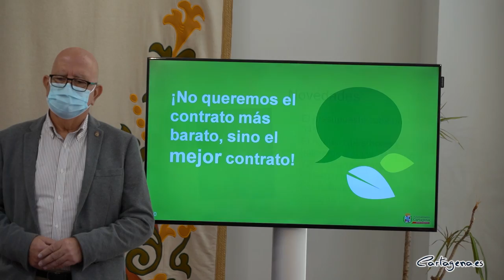El Ayuntamiento doblará el gasto en zonas verdes 'para conseguir los jardines que merece Cartagena'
La Junta de Gobierno Local, presidida por la alcaldesa, Noelia Arroyo, ha dado luz verde al nuevo contrato de mantenimiento de parques y jardines del Ayuntamiento de Cartagena, que duplica el gasto “para conseguir los jardines que merece Cartagena”, según palabras de la alcaldesa.

Con el nuevo contrato, el gasto en jardines pasará de los poco más de 5 millones de la actualidad (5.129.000 €) a más de 10 millones de euros anuales (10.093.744 euros). “Doblamos el presupuestos para cuidar más del doble de zonas verdes de Cartagena”, ha asegurado Arroyo, al especificar que se trata de cubrir en torno al millón y medio de metros cuadrados de zonas verdes de todo el término municipal.

“Es una gran apuesta que hacemos con el dinero de los cartageneros y creemos que va a servir para situar los jardines de Cartagena a la altura de las ciudades que mejor cuidan sus zonas verdes”, ha dicho Arroyo.

El nuevo pliego está dividido en cuatro lotes. El primero está dirigido al mantenimiento de todas las zonas verdes y arbolado del centro, barrios y las diputaciones, con un presupuesto anual de cerca de 7 millones de euros, un 55 % más que lo que se emplea en la actualidad.

El segundo lote está diseñado para atender las zonas verdes y la jardinería de todas las zonas del litoral, tanto las del Mar Menor como las del poniente del municipio, por importe de 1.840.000 euros, lo que supone  multiplicar casi por 10 los 190.000 euros del contrato actual.

“Hemos separado el lote del litoral del resto del municipio para atender sus características especiales, y dar un mejor servicio de las brigadas y los equipos del litoral, con 32 personas dedicadas en exclusiva a cuidar sus zonas verdes. Un gran incremento que debe tener resultados en la imagen de zonas como las del Mar Menor, que necesitan más cuidado que nunca”.

La alcaldesa ha resaltado que esta gran apuesta por las zonas verdes es uno de los primeros compromisos del Gobierno. “Este es el trabajo para el que estamos aquí. Nos comprometimos a mejorar los servicios a los cartageneros y esa promesa ha supuesto, por una parte, aumentar la fiscalización de algunos contratos y, por otra, realizar una renovación total de contratos, como este que hoy presentamos. Su complejidad técnica y asuntos de carácter burocrático y legal han impedido que este momento llegase antes. Pero nuestro objetivo no es llegar antes, si no llegar mejor”.

Por su parte, la vicealcaldesa, Ana Belén Castejón, reiteró que se está buscando “el mejor contrato posible, no el más barato”, por este motivo, en el pliego de contratación, la parte económica del contrato tiene prácticamente el mismo peso que la parte técnica.

“La parte económica vale un 51% en los criterios de licitación, que es lo mínimo que nos permite la ley, mientras que la parte técnica pesa un 49%. De esta forma queremos primar la calidad del servicio que se ofrece sobre el precio. De hecho, el precio sólo vale 20 puntos de los 51 que supone la parte económica, mientras que los 31 puntos económicos restantes inciden en criterios de carácter ambiental, como el número de plantas que la concesionaria plantará o que los vehículos y la maquinaria sean lo más respetuosos posibles con el Medio Ambiente”, ha señalado la vicealcaldesa.

Con respecto a las cuestiones técnicas, el pliego hace especial incidencia en la eficacia del servicio, el plan de trabajo anual, la organización del servicio, el correcto tratamiento de los residuos y el material que se utilizará.

“También se ha incluido un punto que para nosotros es muy importante, y es que las empresas dispongan de una aplicación informática que garantice la fluidez de las comunicaciones entre la concesionaria, el Ayuntamiento y los vecinos para que se pueda dar respuesta a los problemas que surjan con la mayor celeridad”, ha indicado Castejón.

Los otros dos lotes del contrato, tal y como ha explicado el teniente de alcalde, Manuel Padín, son los del Vivero Municipal, que sube más de un 40%, alcanzando los 197.500 euros, y el de conservación de juegos infantiles y de zonas de calistenia, que pasa de 200.000 euros a más de 1 millón de euros. "Si Cartagena quiere ser una ciudad turística necesita dar una buena imagen, y nuestros jardines forman parte de la misma", señalaba Padín.

En materia de personal, el nuevo contrato prevé un incremento del personal cercano al 70%, estando la mayor parte de los operarios asignados a los dos primeros lotes de mantenimiento de zonas verdes, en los que trabajarán 160 personas.

El contrato saldrá a licitación por un período de cuatro años ampliables a un quinto ejercicio. Tanto la cantidad económica como el periodo de vigencia son suficientes, según la alcaldesa, para que las empresas de servicios más competentes y de más experiencia se interesen por concurrir. Este nuevo contrato entrará en funcionamiento el próximo verano.